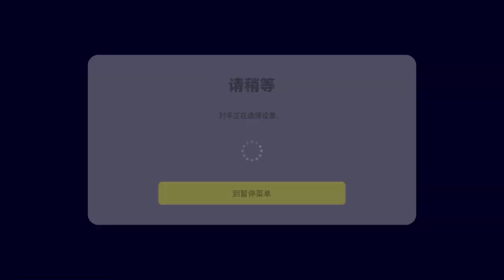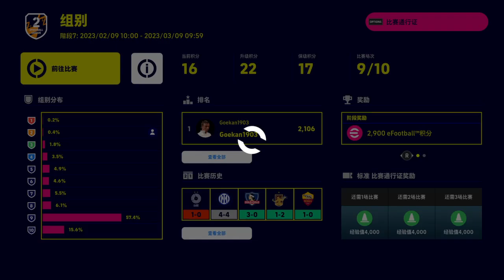eFootball™ 2023_防守是真好啊